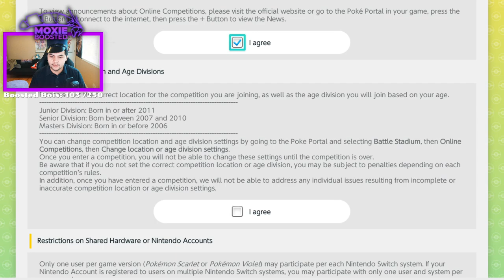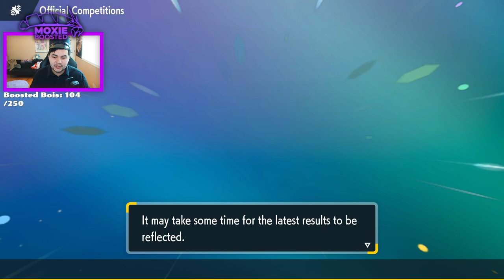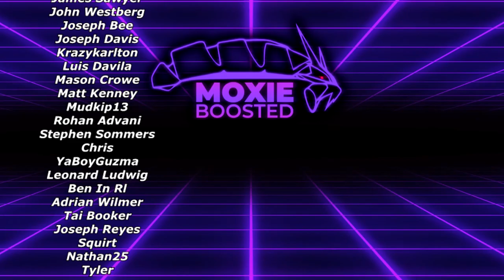Nothing Takes On CHOICE SPECS MIRAIDON! | Pokemon Scarlet & Violet Paldea Prologue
Gaming.

3. Send a tip, ask a question
5. Download and install OBS Streamlabs with my